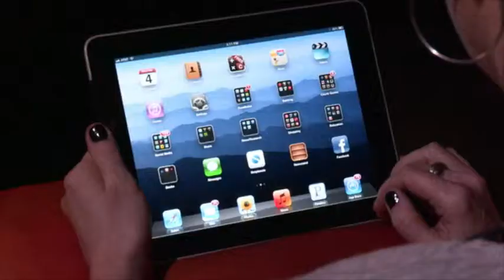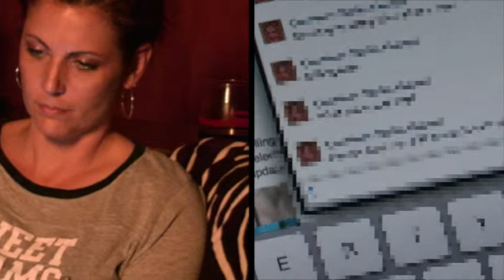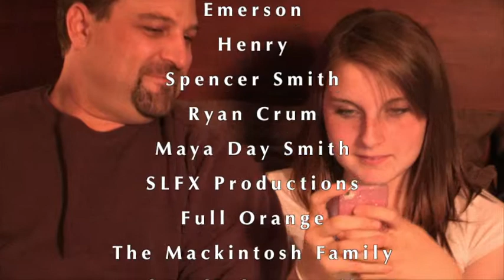Mommy Juice Wines - TGIF (Katy Perry Parody)